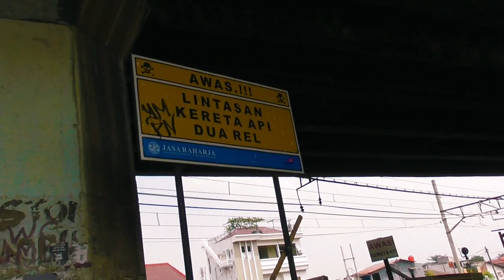(Part 2) Nonton Sepur Ngebut di Jalur Baru Aktif DDT Antara Cakung - Bekasi Dapat Bonus Pesawat 2022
Hunting kereta api ngebut di jalur baru aktif DDT antara Stasiun Cakung dan Stasiun Bekasi. Disini tepatnya di dekat Stasiun Kranji, dibawah flyover perlintasan kereta api liar nya sudah ditutup pagar dan tembok jadi tidak ada kendaraan yg bisa lewat disini kecuali pesawat yang tertangkap kamera ..